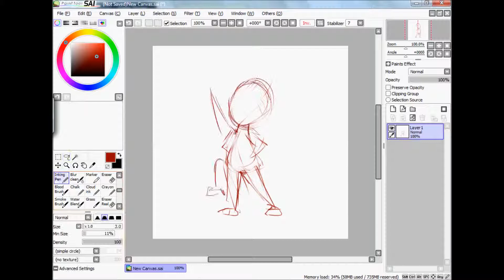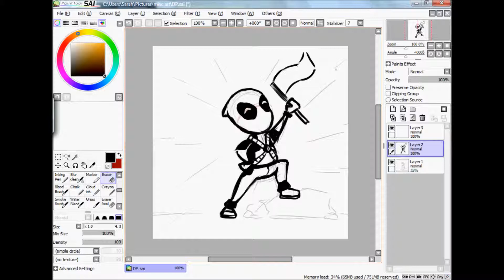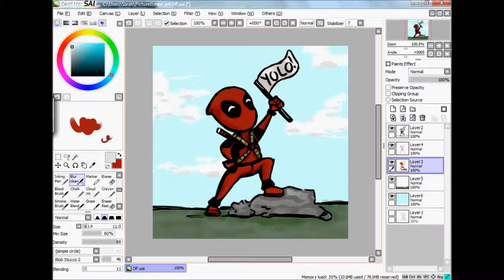Chibi Deadpool Speedpaint | Pura Cera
Just a little doodle.
~ 40 min on Paint tool Sai